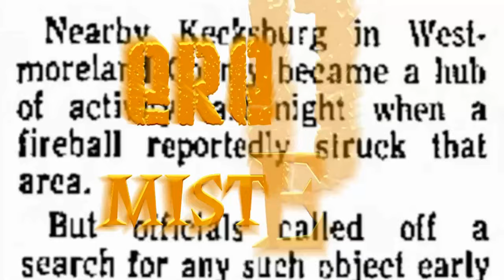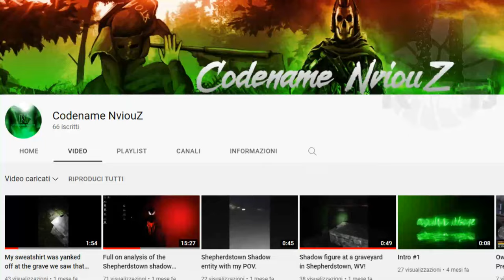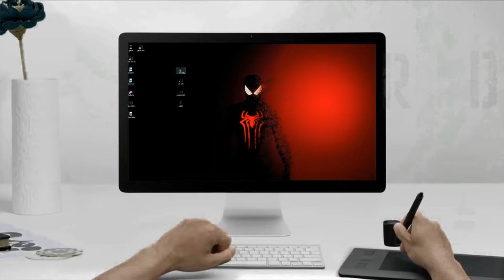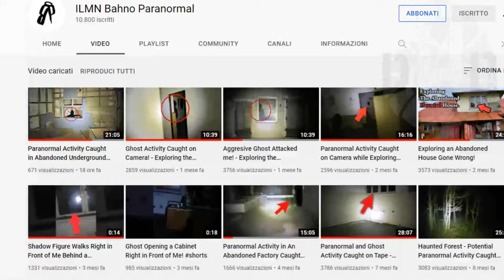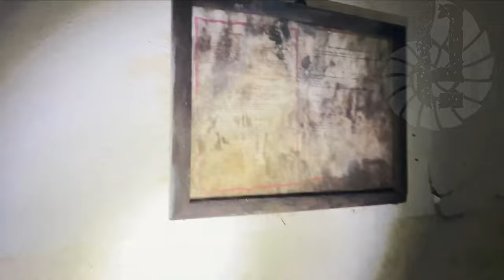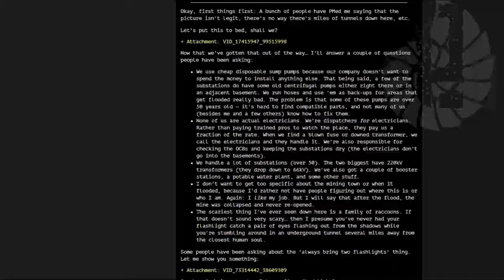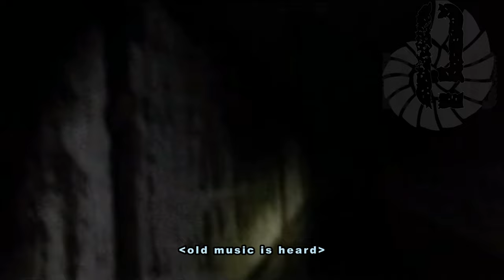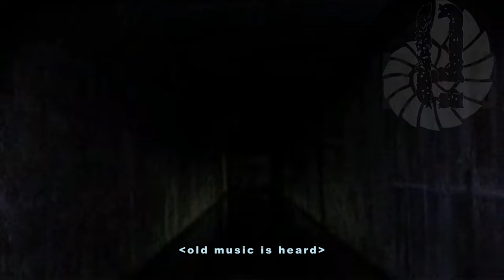TOP 3 GHOSTS TRAPPED ON VIDEO WITH PEOPLE TRAPPED UNDERGROUND #15